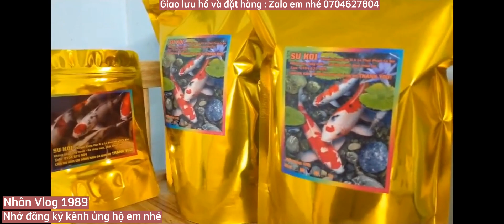Hồ Cá Koi 1 Khối Nuôi 14 Em Cá Nhật Đẹp - Để Bơm Trong Hồ Nước Rất Trong.Hồ A Cường Ở Hà Nội.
Đây là mẫu hồ cá koi bang công .bộ lọc Hiệu quả. nuôi cá Nhật đẹp. mọi người muốn làm hồ có thể tham khảo hệ thống lọc nhé.Em cám ơn mọi người đã đăng ký kênh và ủng hộ sản phẩm bên em nhé.Chúc tất cả và gia đình nhiều sức khỏe nhé.😊😊😊😊